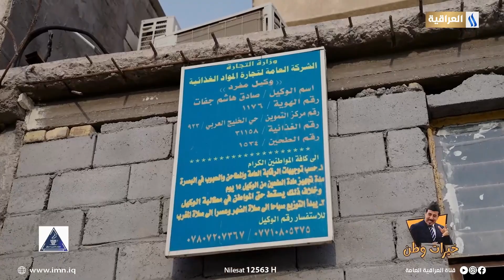صباح الخير ياعراق | فقرة خيرات وطن مع حافظ لعيبي